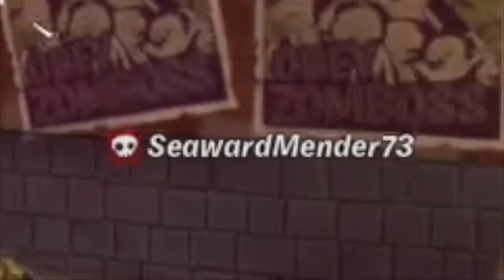THE UNRELEASED BATTLE FOR NEIGHBORVILLE SKINS